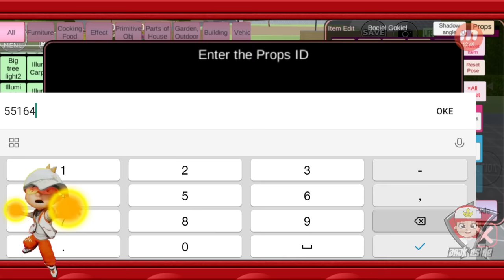Ada Karakter Baru BOBOIBOY SOLAR Di Sakura School Simulator @AnakeSDe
Id Sakura | Sakura School Simulator | Sakura Indonesia | Update Sakura

Tutorial cara membuat karakter BOBOIBOYSOLAR di sakura school simulator